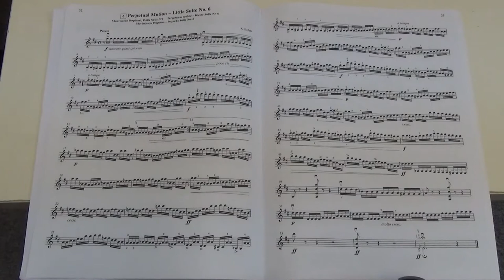Suzuki Violin School Vol.4 No.6 Perpetual Motion Little Suite No.6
No.6 Perpetual Motion Little Suite No.6
Played by Mike Chau